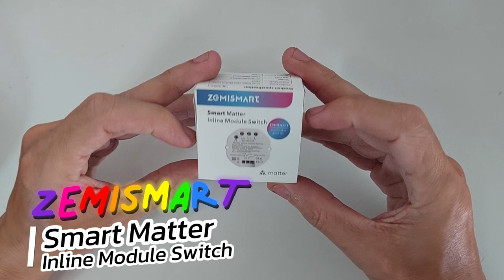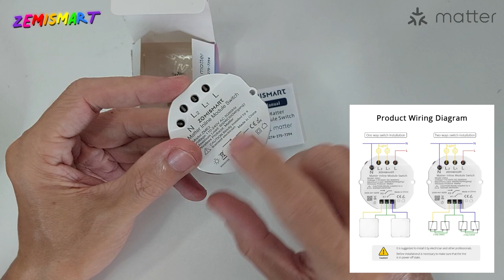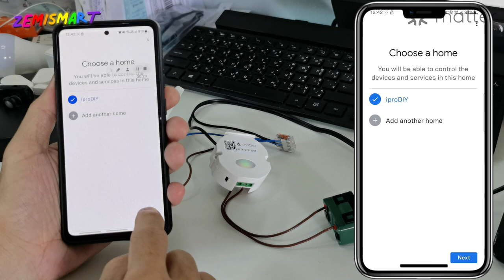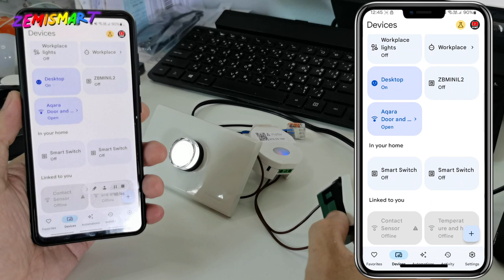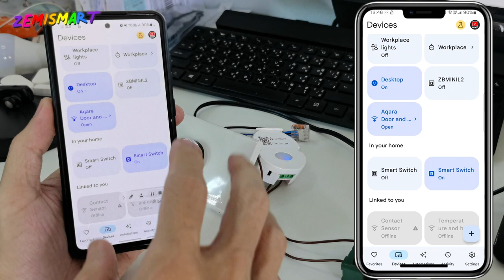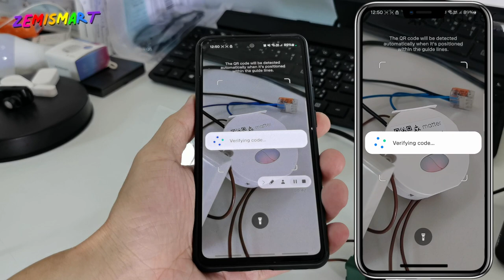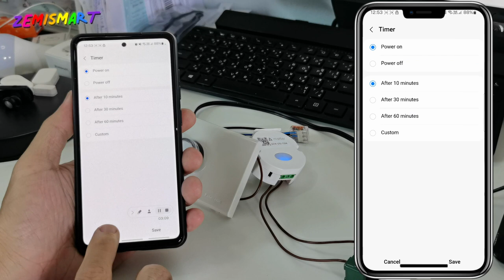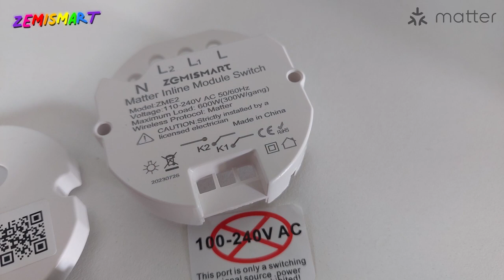ZEMISMART - Matter Inline Module Switch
** ขออภัยครับ 14:09 และ 15:20 พูดผิด Apple Home เป็น Google Home
Zemismart Smart MatterInline Module Switch 2 Gang
Communication method : Wi-Fi
Certification : CE
Model : ZME2
Wireless protocol : Matter Wi-Fi Control
APP : Homekit/Google Home/Smartthings APP support matter
- Rated Power：AC 110～240V, 50/60Hz
- Maximum Load Capacity：600W (300W/gang）
- Wi-Fi Type：2.4GHz
- Wi-Fi Standard：IEEE 802.11b/g/n
- Product Size：50.2*51.5*21.2mm
Matter WiFi Smart Inline Module Switch 2 Gang Relay Breaker Support HomeKit Siri Google Home App Control